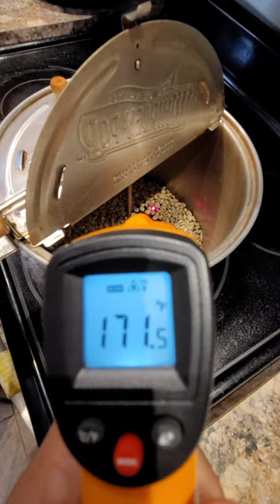Easy Home Coffee Roasting using Popcorn Popper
video on home Coffee beans Roasting at home using Whriely pop Popcorn Popper

You can buy ANYTHING from Amazon, but use any of the link below, search & buy.

- USA Customers link on Amazon.com
COFFEE BEANS:
Lavazza Super Crema: (Mild and Creamy)
Lavazza E Gusto
Lavazza Crema E Aroma
Lavazza Dek Decaffeinated
TOOLS:
Weighing Scale 0.01g Digital
Silicone Tamping Mat
MATOW 2 in 1 Distributor & Tamper 53mm
Bottomless Naked Portafilter
Espresso Glass dual wall
WDT Tool
CLEAN/DESCALE MACHINE:
Dezcal Descaling Powder
Durgol Descale Liquid
Clean Me Powder Cafiza
Grinder Cleaning Tablet Grindz

BREVILLE:
Inner Burr Adjustable
Charcoal Filter BWF100
- CANADA Customers link on Amazon.ca
COFFEE BEANS:
Lavazza Dek - Lavazza Decaffeinated Espresso Beans
TOOLS:
HENDR 2 in 1 Distributor & Tamper 53mm
HENDR Bottomless Naked Portafilter
WDT Tool
CLEAN/DESCALE MACHINE:
Dezcal Descaling Powder
Durgol Descale Liquid

BREVILLE:
Inner Burr Adjustable
Charcoal Filter BWF100
Puck Screen